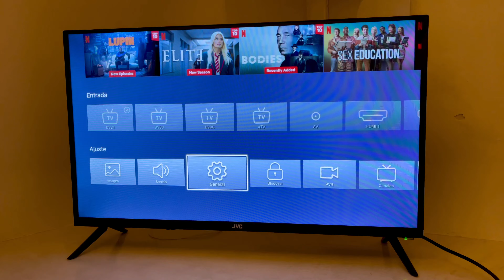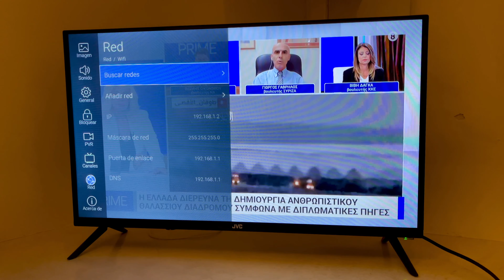Cómo Conectar Smart Tv JVC 🖤 a Internet por WiFi | OS Propio ✅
¡Bienvenido a nuestro canal! En este emocionante tutorial, te guiaremos paso a paso para conectar tu Smart TV JVC a Internet mediante WiFi, aprovechando su sistema operativo propio. Mantente actualizado y disfruta de todas las funciones inteligentes que tu televisor tiene para ofrecer.

En este video aprenderás:

✅ Conexión a la red WiFi de manera sencilla y rápida.
✅ Optimización de la configuración de red para un rendimiento óptimo.
✅ Consejos útiles para resolver posibles problemas de conexión.

Conectar tu Smart TV a Internet nunca ha sido tan fácil. ¡No te pierdas esta oportunidad de maximizar la experiencia de entretenimiento en tu hogar! Dale a tu TV JVC el acceso que se merece y descubre un mundo de posibilidades en la palma de tu mano.

¿Listo para dar el siguiente paso hacia una experiencia de visualización más inteligente? ¡Vamos allá!

🛍Comprar JVC Smart TV

🚀 Proceso realizado en  Smart TV JVC 32 Pulgadas Led HD JVC LT-32K394 con OS propio.